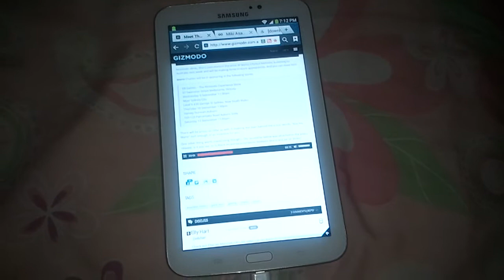Meet The Voice of Mario Next Week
Nintendo nerds, this is chance, the voice of Mario, Charles Martinet, is coming to Australia next week and will be making three in-store appearences. And you can meet him

There will be prizes on offer as well, if meeting the behind the iconic words, "Itsa me, Mario" isn't enough of an incentive for you.

One other thing worth mentioning though-The soundclip below was attached to the press release. Is it just me, or is there an uncanny similarity between Mario and Jar Jar Binks?